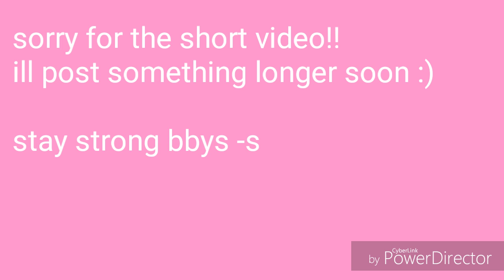gymnastic attempts, keira at 1am, and CADIE moments (vlog #1)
this was so rushed I'm super sorry, more videos to come as i have a bunch of stuff coming up soon :)